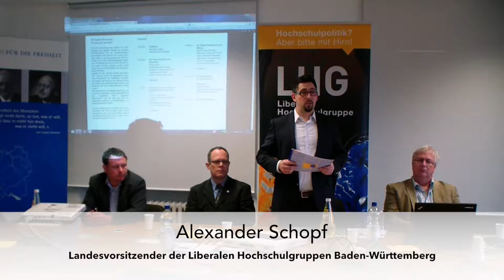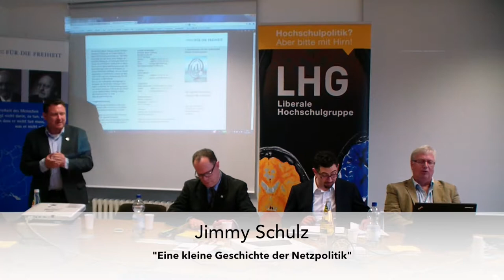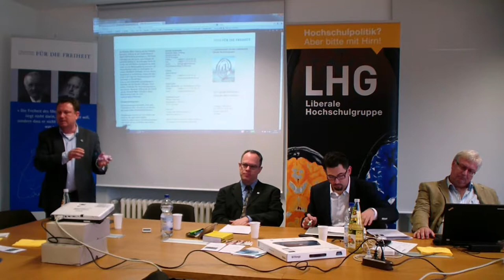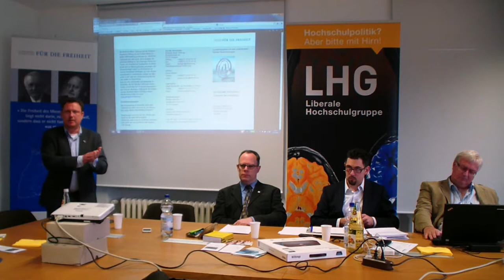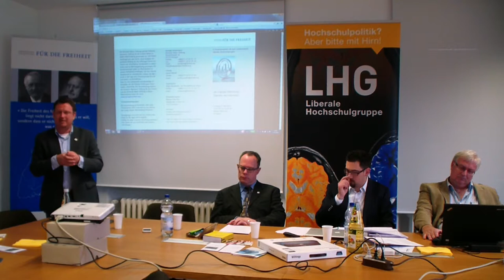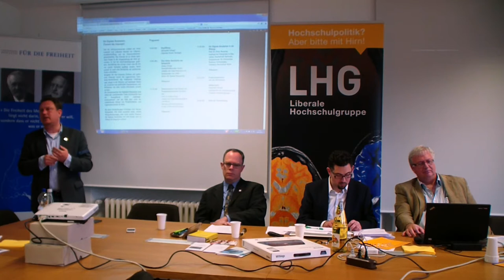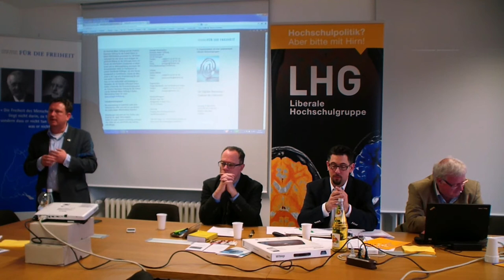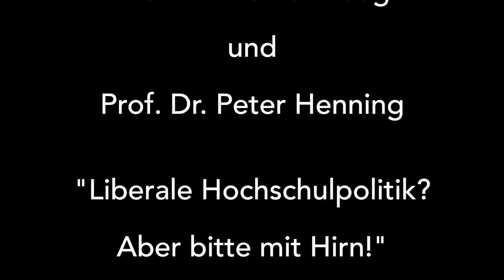LHG-BW: “Die Digitale Revolution: Chancen des Internets?” – Teil 1 – Referent: Jimmy Schulz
“Die Digitale Revolution: Chancen des Internets?” – Teil 1
Samstag, 3. Mai 2014
10.30 Uhr bis 13.00 Uhr
Königin-Olga-Bau
Königstraße 9, Raum 433
Eingang über Gebäuderückseite: Stauffenbergstr. 1
70173 Stuttgart

Seit der Jahrtausendwende erleben wir einen rasanten und radikalen Wandel der Informationsbeschaffung und der Kommunikationsgewohnheiten. Das Internet ist zu einem zentralen Faktor in der Umgestaltung der Welt geworden. Es hat die Arbeitsbedingungen geändert, durchdringt das private Leben und die Art wie soziale Kontakte gepflegt werden. Nicht zuletzt ist auch eine Revolution der politischen Kultur erkennbar.

Beispiele für den enormen Einfluss auf politische Prozesse waren die sogenannten Facebook-Revolutionen des Arabischen Frühlings oder jüngst in der Ukraine, auf nationaler Ebene die Zunahme von politischen Kommentaren und Petitionen, die über soziale Netzwerke verteilt werden.

Die Schattenseiten der Digitalen Revolution sind neben der zunehmenden Cyber-Kriminalität und der Ausspähung durch „Spionage-Unternehmen“ wie der NSA aber auch der schleichende Verlust von Persönlichkeits- und Eigentumsrechten im Netz.
All diese Entwicklungen verlangen eine liberale Netzpolitik. Wie diese aussehen sollte, welche Herausforderungen, aber auch welche Chancen die Digitale Revolution mit sich bringt, wird im Dialog mit Experten erörtert.

Die Veranstaltung wird in Kooperation mit der Reinhold-Maier-Stiftung durchgeführt und u.a. aus Mitteln des Landes Baden-Württemberg finanziert. Der Eintritt ist kostenfrei.

Programm

10.30 Uhr Begrüßung
Alexander Schopf
Liberales Forum Stuttgart

10.45 Uhr Eine kleine Geschichte der Netzpolitik
Jimmy Schulz
Geschäftsführender Gesellschafter der CyberSolutions Ltd.,
Vorsitzender von LOAD – Verein für liberale Netzpolitik
Diskussion

11.15 Uhr Datensicherheit und Schutz der Persönlichkeitsrechte im Internet
Prof. Dr. Volker Haug
Institut für Volkswirtschaftslehre und Recht,
Abteilung für Rechtswissenschaft,
Universität Stuttgart
Diskussion

11.45 Uhr Die Digitale Revolution in der Bildung
Prof. Dr. Peter Henning
Institute for Computers in Education,
Hochschule Karlsruhe,
Gastprofessor für Information Business Technologies,
Steinbeis-Hochschule Berlin
Diskussion

12.15 Uhr Podiumsdiskussion mit den Referenten
Moderation:
Alexander Schopf
Vorsitzender des Landesverbandes Liberaler Hochschulgruppen

12.45 Uhr Ende der Veranstaltung